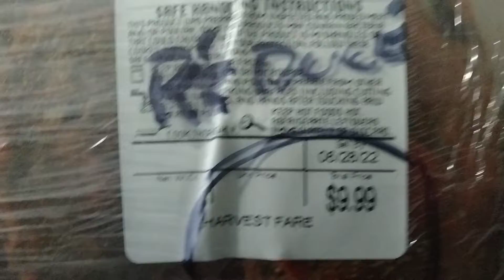Purchased Steamed Crabs